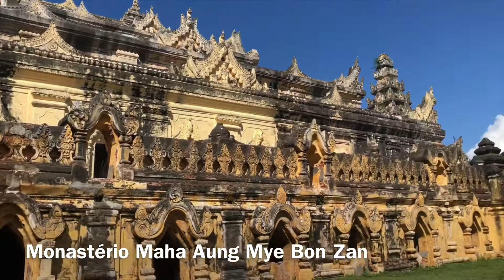7 - Monastério Bagaya e outros, Mandalay, Mianmar